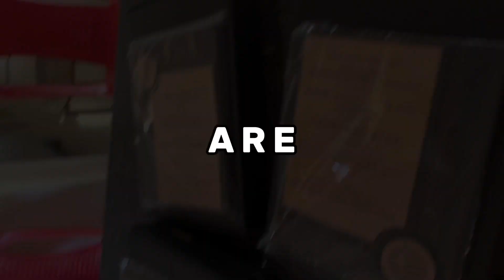OFFICIAL TEASER OF NEPAL INDIA TOUR & 42 REGIONAL CONVENTION.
This video is only for God works and Evangelist.